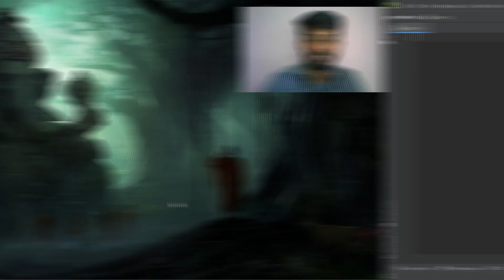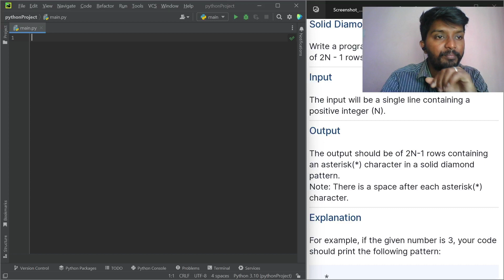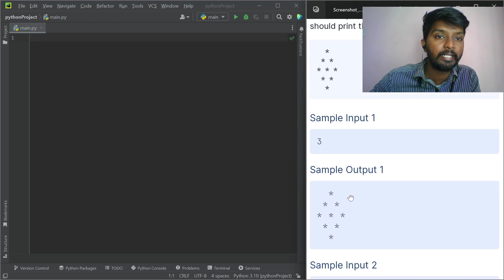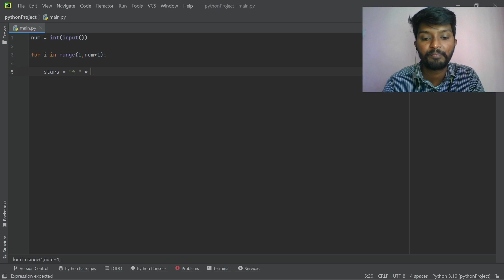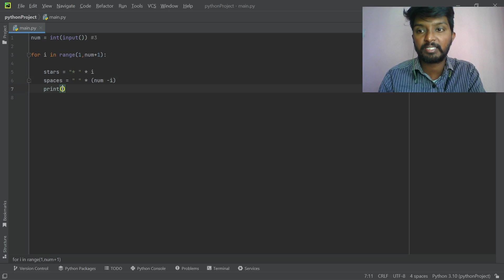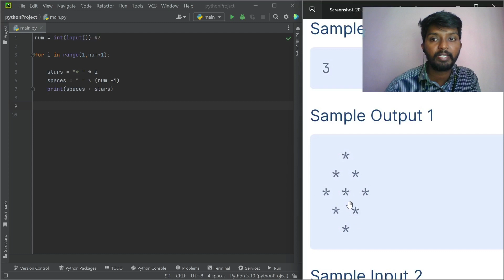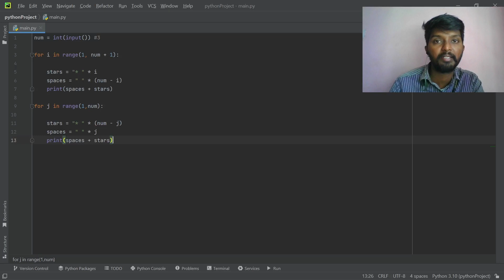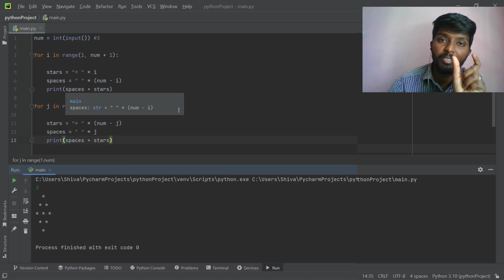Solid Diamond | My Python Coding Practice | Live Coding Practice | Nxt Wave CCBP 4.0 Intensive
Hello everyone, I'm a student of  CCBP 4.0 Intensive .

Code with shiva
solid Diamond coding questions
Nxt Wave CCBP 4.0 Intensive | live Coding Practice | Python Coding Practice in python
There are many coding questions I practice daily, so I made a video to show you how I practice .

Hey,

_At CCBP 4.0, I’m able to learn programming easily with practical experience. *With dedicated placement support, 700+ companies like Deloitte, Accenture Wipro, ADP, etc. are hiring CCBP 4.0 students.*_